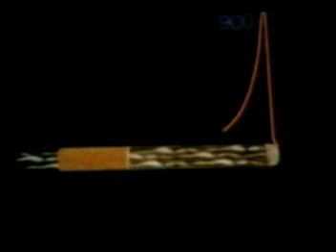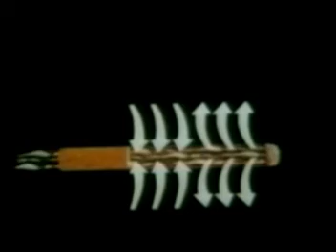How a Cigarette Burns 1980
Smoking is the most common method of consuming tobacco, and tobacco is the most common substance smoked. The agricultural product is often mixed with other additives and then pyrolyzed. The resulting vapors are then inhaled and the active substances absorbed through the alveoli in the lungs.  The Library contains more than 10 million documents (50+ million pages) created by major tobacco companies related to their advertising, manufacturing, marketing, sales, and scientific research activities. This is clipped from the film, Care for a Smoke?  Produced by Philip Morris Europe.  The film explains the cigarette making process, focusing on research and development.  The entire film is available at the Internet Archive.